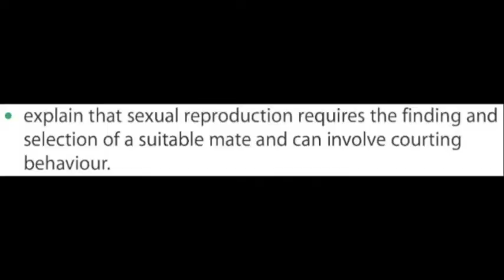B3 T2 L5 Courting Behaviour (Audio book)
B3 Topic 2 - Behaviour In Humans and Other Animals
行為在人類和其它動物-求愛行為
行为在人类和其它动物-求爱行为
Comportement Dans humains et les animaux - Comportement Courting
Verhalten bei Menschen und anderen Tieren - Courting Verhalten
Поведение человека и других животных - Судебная Поведение